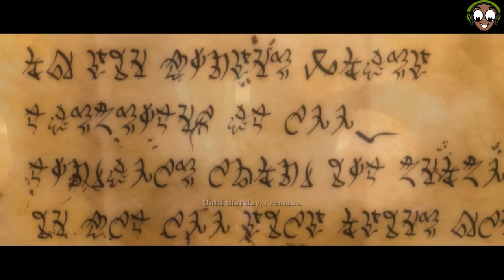Kingdoms of Amalur:Reckoning [PC] Walkthrough PART 26 [Tirnoch The Dragon] FINALE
Kingdoms of Amalur:Reckoning [PC] Walkthrough PART 26 [Tirnoch The Dragon]

Well guys here i let you with this fine Game "Kingdoms of Amalur" OMG the Game is really fantastic RPG i just hope to everyone enjoy the video and who knows,if you enjoy it so much please Blast that "LIKE" Button and "SUBCRIBE" for More..

Title: Kingdoms of Amalur: Reckoning
Developer: 38 Studios Big Huge Games
Publisher: Electronic Arts
Genre: Action role-playing
Release Date: February 7, 2012

Kingdoms of Amalur: Reckoning follows the story of a mortal known as the "Fateless One", who, having died before the game's outset, is revived in the experimental Well of Souls by the gnomish scientist Fomorous Hugues. The first and only success of the experiment, the Fateless One must escape the facility when it comes under attack by the Tuatha Deohn, a subsect of the immortal Winter Fae, who are currently waging a "Crystal War" on all the mortal races in the name of their new god "Tirnoch". Having escaped the facility, the Fateless One – having no memory of their life before their death – is briefed on the intricacies of the Faelands and the Tuatha Deohn's ongoing war by Agarth, a Fateweaver. Agarth is astounded and pleased to realize that he cannot read The Fateless One's future: having already died, the Fateless One's return from the grave has taken them out of "Fate's weave"; theirs is the only life in the world without a predetermined end. This power also allows the Fateless One to alter the fates of others, as Agarth discovers when the Fateless One saves him from his fated, "lonely" death at the hands of a native creature.It is eventually decided that the only way the Fateless One can uncover the truth of their death is by locating the scientist who revived them, Fomorous Hugues, who went into hiding following the Tuatha attack on his laboratory. The Fateless One is opposed in this by Gadflow, the king of the Tuatha Deohn.